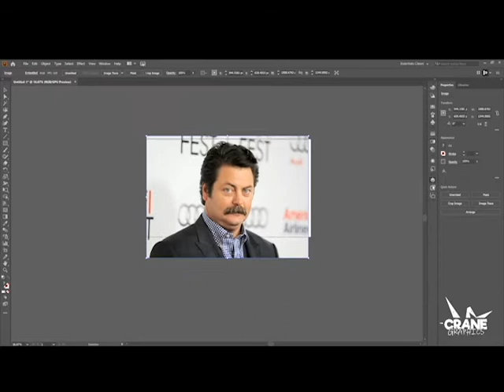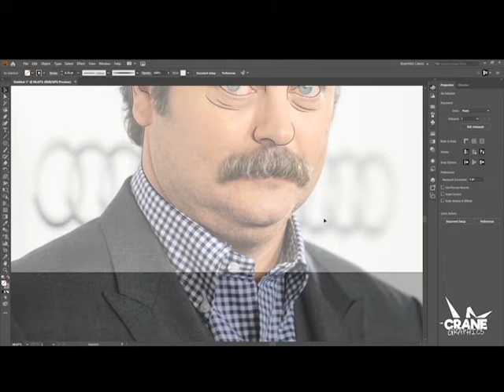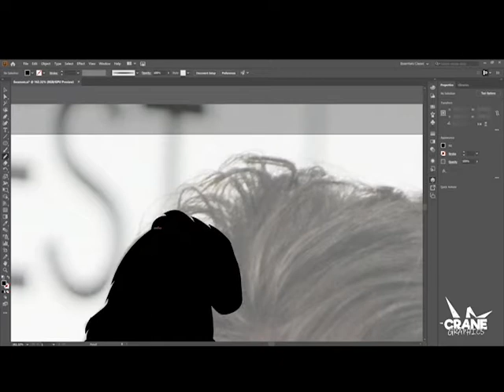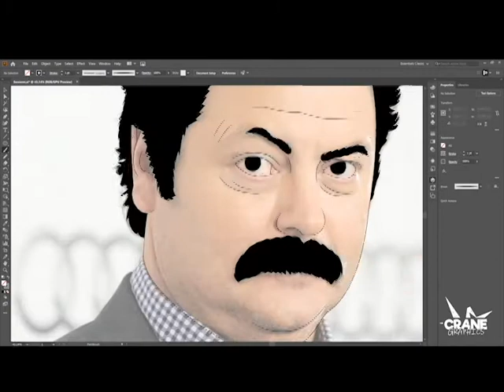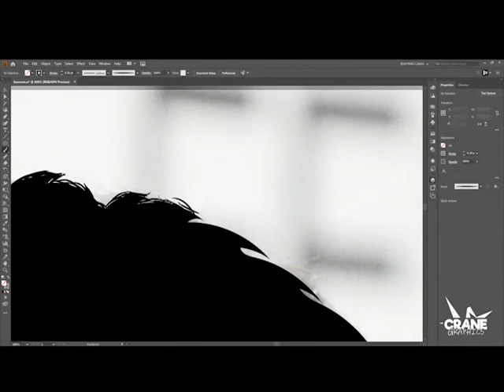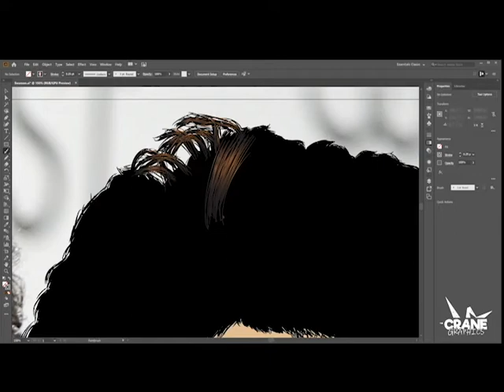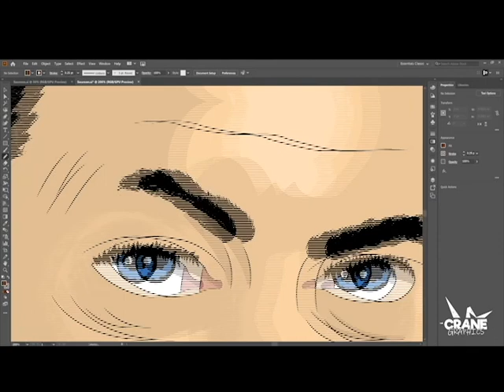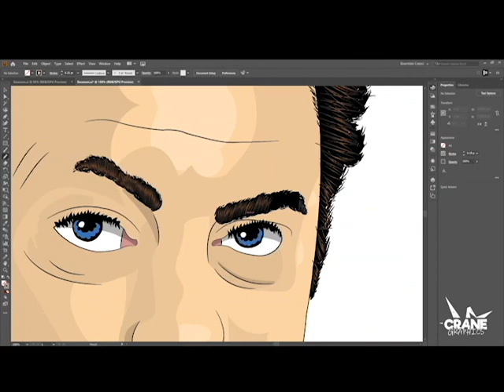Cartoon Speedart Ron Swanson / Adobe Illustrator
A cartoon portrait that I made in Adobe Illustrator of the greatest TV show character of all time, Ron Swanson